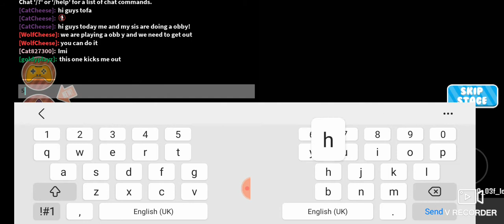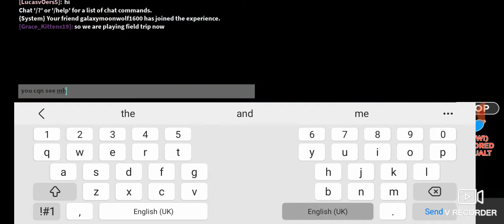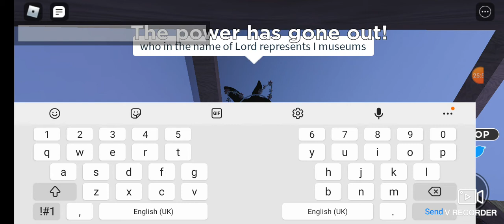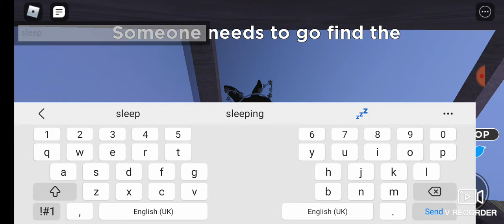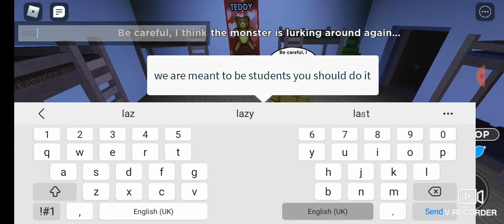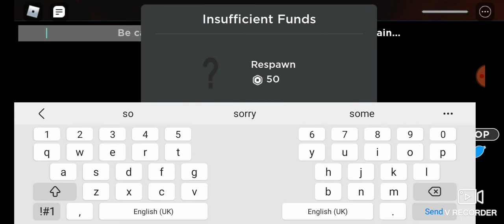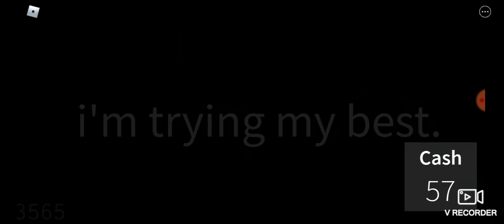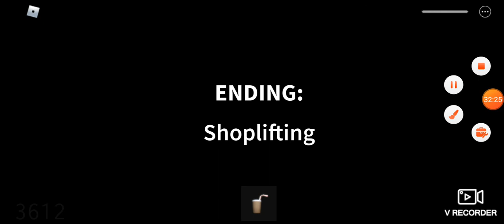34 minutes roblox video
With my sister and might post roblox every Saturday for 34 minutes.